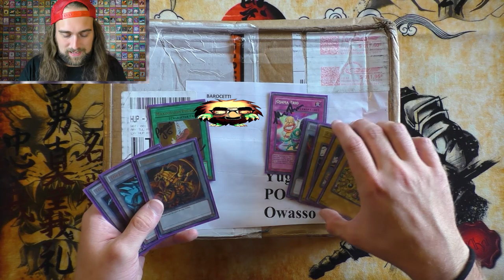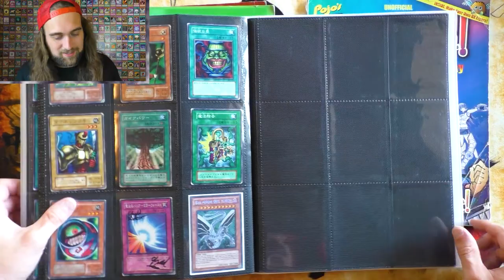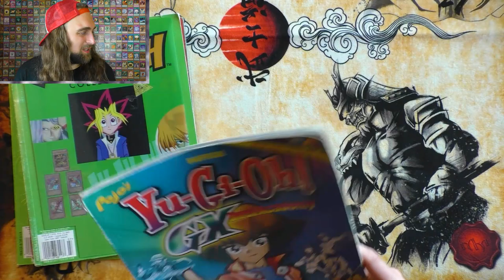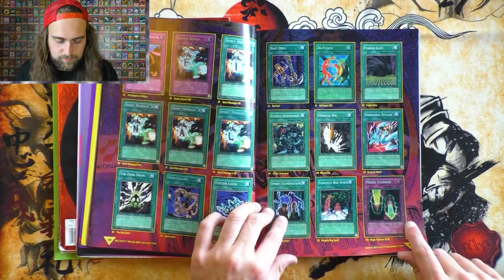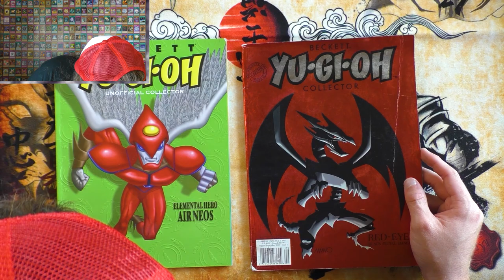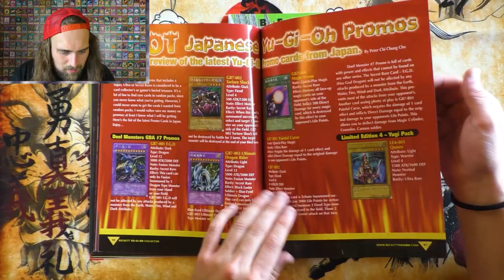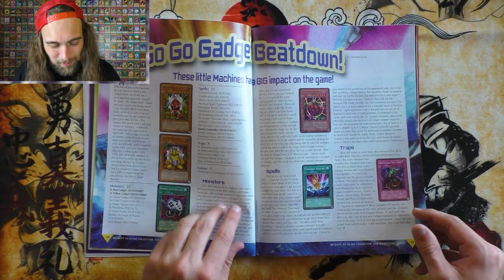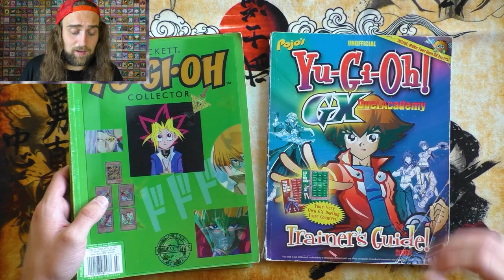MORE Yu-Gi-Oh! Magazines